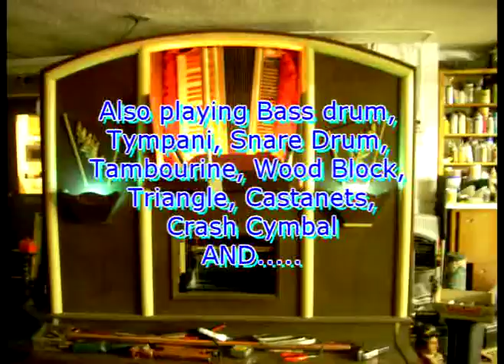k & K orchestrion plays Orang-Outang Rag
httpKuhl & Klatt orchestrion was previously mostly gutted and has been "re-orchestrated" with xylophone, original accordian, flute and violin pipes.  Owner wanted to play O rolls as he only had a couple of the original rolls and could not find more.  He also wanted his band organ ladies added to it, so of course, they had to play something.  Each of the ladies has a ten inch rhythm cymbal to play.